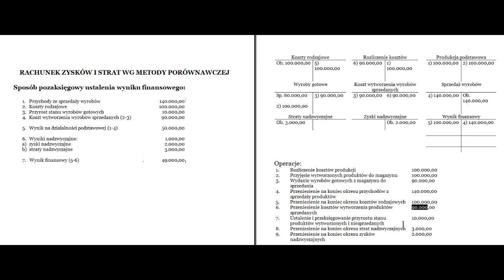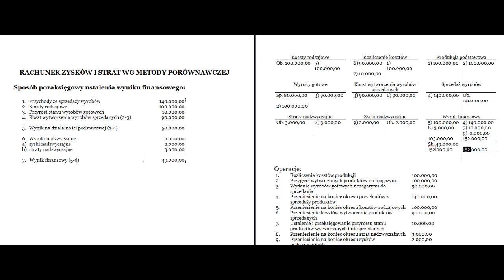Schemat księgowania - Wynik finansowy metodą porównawczą w sposób księgowy